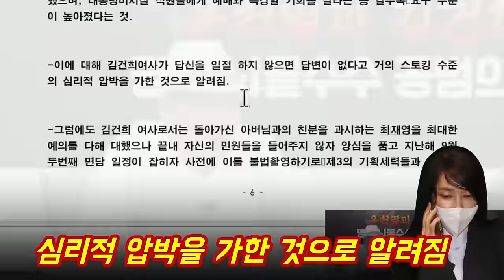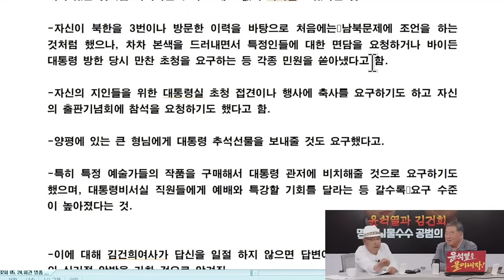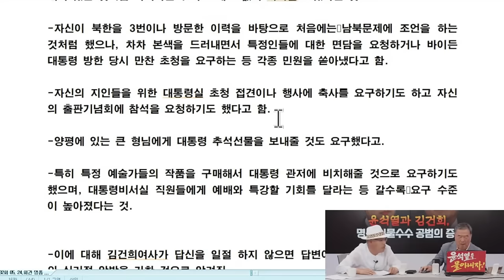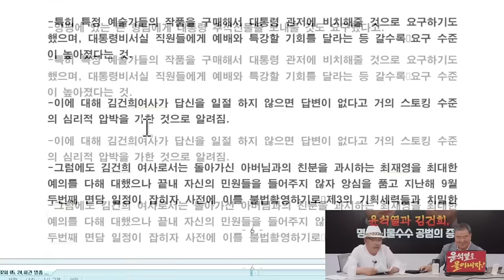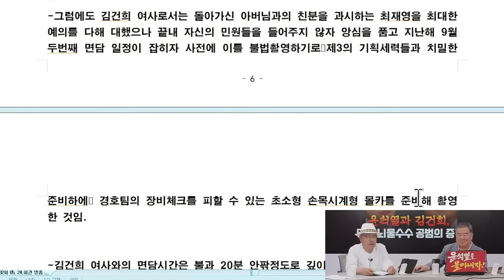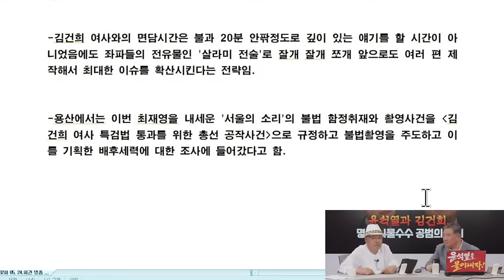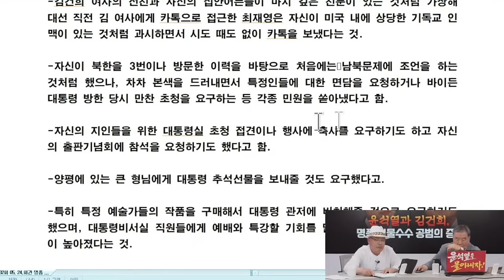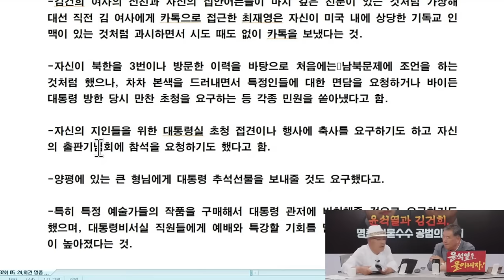'김건희의 자백서?' 용산발 찌라시 공개!